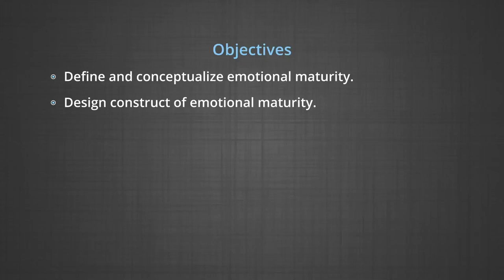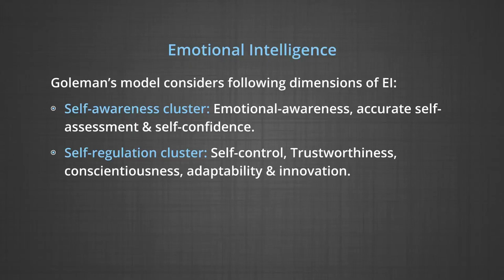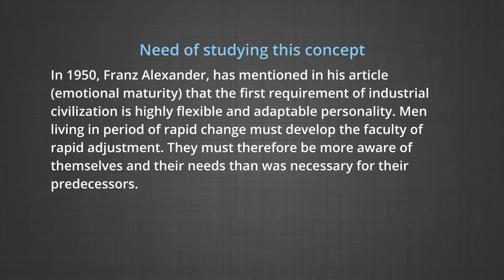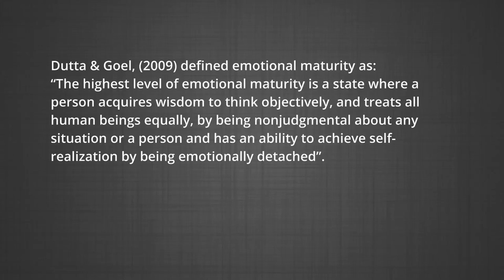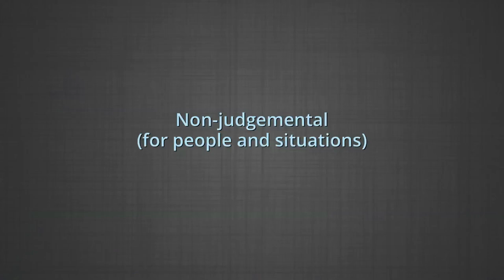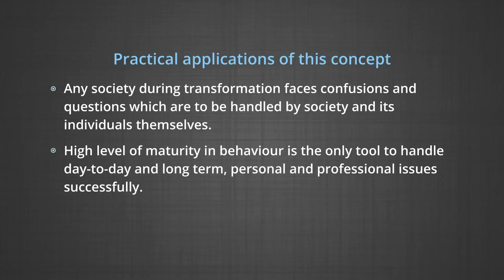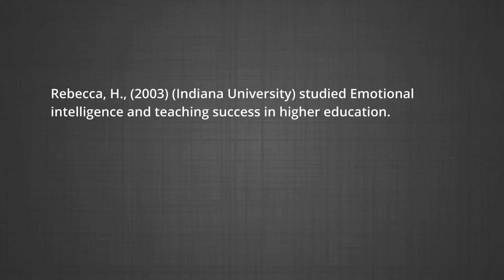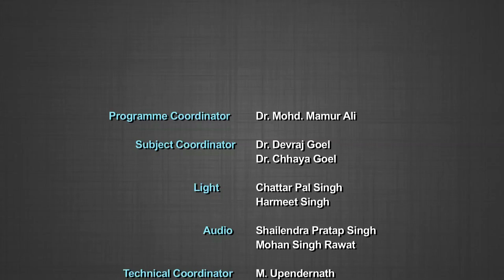10 16 Teacher Education on Emotional Maturity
10 16 Teacher Education on Emotional Maturity